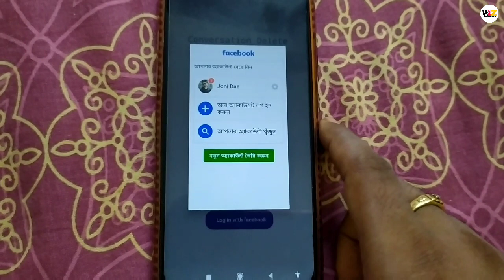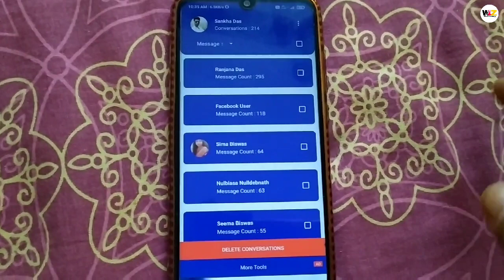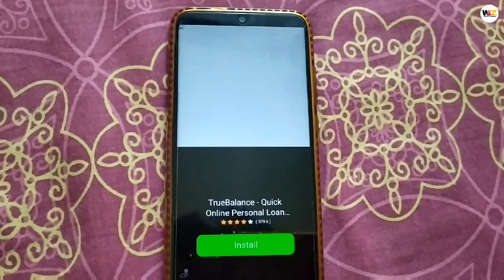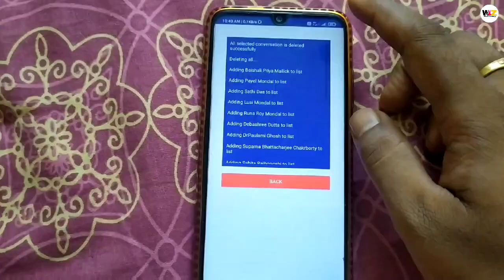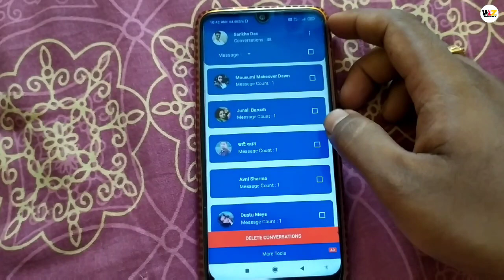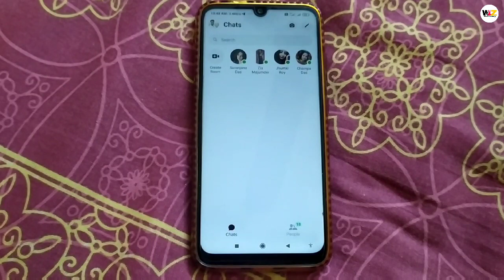How to Delete all Facebook Messages In One Click | Remove or Clear all fb chats at once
How to Delete all Facebook Messages In One Click
Remove or Clear all fb chats at once

how to
delete
conversation
messages
on
messenger
permanently
remove
chat
history
fast
before read
erase all messages on facebook
delete message on facebook messenger facebook message delete all
backup
recovery
delete facebook conversation
chrome
android
delete entire conversation
mobile
app
bulk
facebook message
delete facebook messages
facebook message delete
facebook login
how to delete
how to delete all messages on messenger
2021

delete facebook messages all at once
how to delete all facebook messages at once how to delete facebook messages all at once in mobile
how to delete all fb chats in one click
Delete all chats in one click
how to clear all messages on Instagram